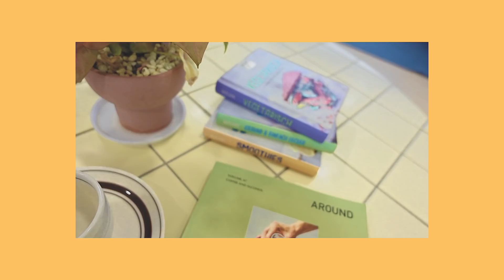채영이의 Vlog | 아이사의 패션 취향을 알아보자❣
🎧 stayc.lnk.to/STEREOTYPE